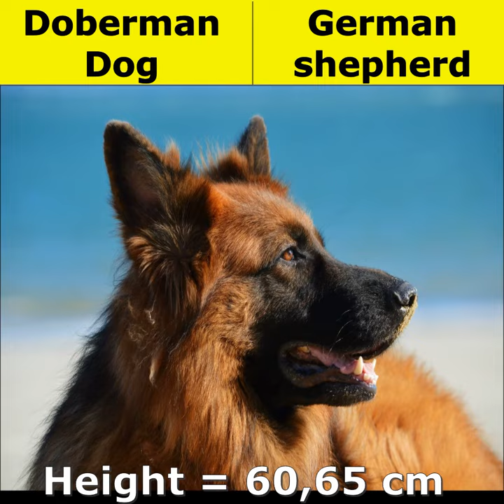Doberman vs German shepherd comparision | who is the best dog breed | dogs compare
Doberman vs German shepherd comparision | who is the best dog breed | dogs compare | compare

german shepherd price
german shepherd size
german shepherd care

About
Description
The German Shepherd or Alsatian is a German breed of working dog of medium to large size. The breed was developed by Max von Stephanitz using various traditional German herding dogs from 1899. It was originally bred as a herding dog, for herding sheep. Wikipedia
Temperament: Stubborn, Intelligent, Loyal, Alert, Obedient, Confident, Protective, Curious, Courageous, Watchful, Brave
Colors: Black, Black & Tan, Sable, Black & Silver, Grey, Red & Black
Speed: 48 km/h (Maximum, Running)
dog
dog barking
dog sound
dog videos
dog tv
cartoon dog
big walk dogdog whistle
courage the cowardly dog
dog voice
clifford the big red dog
dog video
german shepherd do
dog sounds
rottweiler do
dog song
squeaky toy dog toy
dog cartoon
hot dog mickey mouse clubhouse
how to draw a dog
pomeranian dog
dog music
labrador dog
dog drawing
hound dog

doberman price
doberman pinscher
doberman for sale
doberman size
doberman price in india

About
Description
The Dobermann, or Doberman Pinscher in the United States and Canada, is a medium-large breed of domestic dog that was originally developed around 1890 by Louis Dobermann, a tax collector from Germany. The Dobermann has a long muzzle. It stands on its pads and is not usually heavy-footed. Wikipedia
Colors: Black, White, Fawn, Black & Rust, Red & Rust, Fawn & Rust, Blue & Rust, Blue, Red
Hypoallergenic: No
Temperament: Intelligent, Energetic, Loyal, Alert, Fearless, Obedient, Confident
Common nicknames: Dobie, Doberman
dog
dog barking
dog sound
dog videos
dog tv
cartoon dog
dog voice
dog video
german shepherd do
dog sounds
rottweiler do
dog song
dog cartoon
pomeranian dog
dog music
labrador dog
dog drawing
hound dog